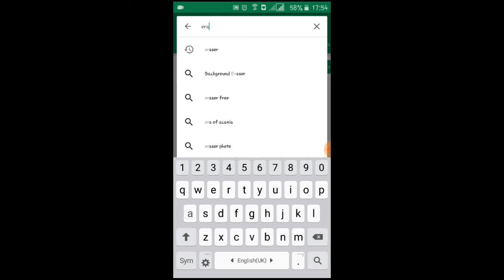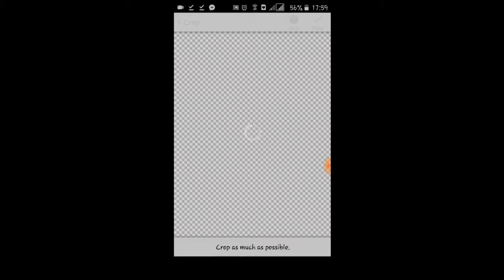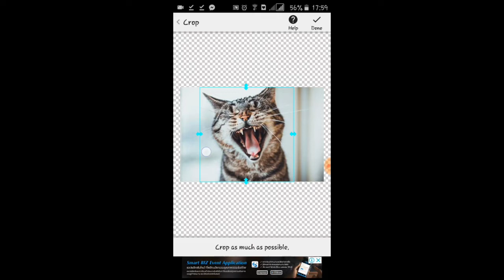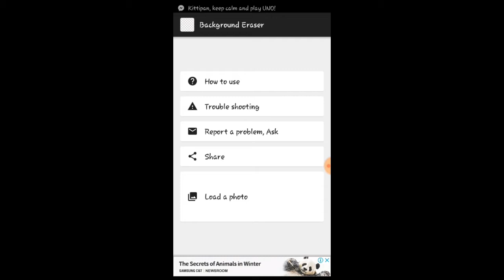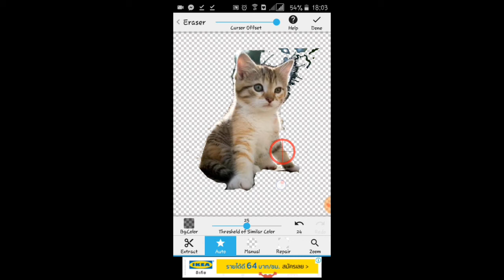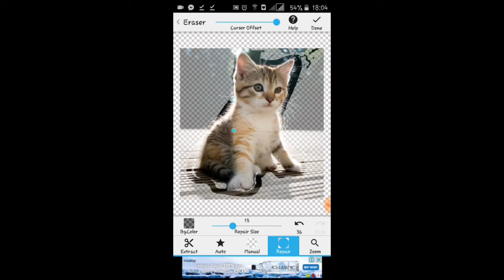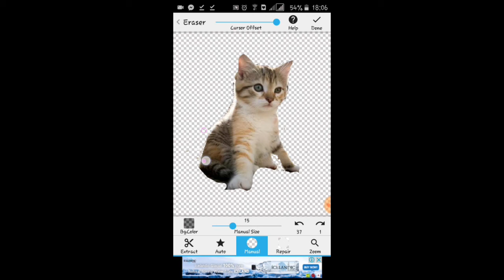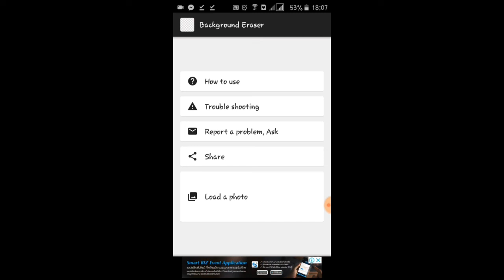การลบพื้นหลังรูป